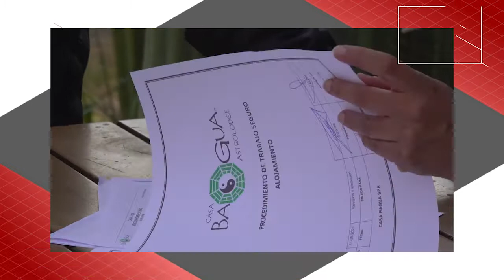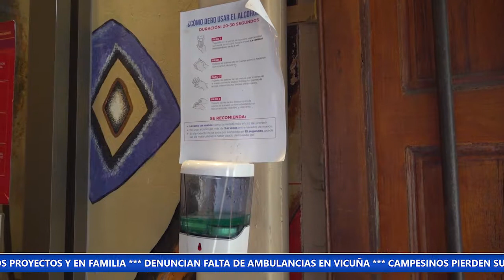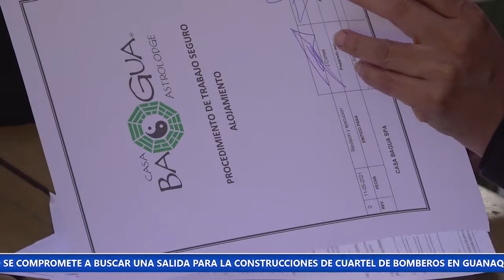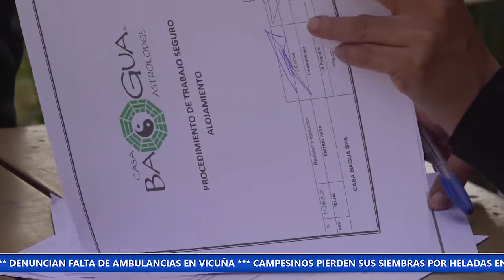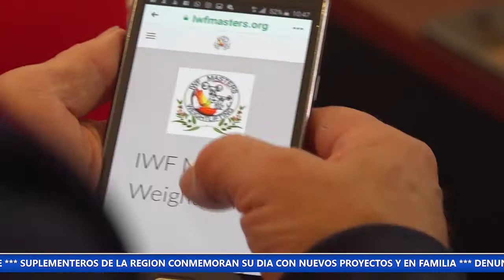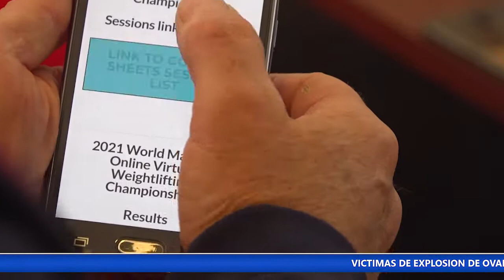Panorama Informativo | 27 de Mayo del 2021 | Elquina Tv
PanoramaInformativo 27 de Mayo del 2021#Vicuña